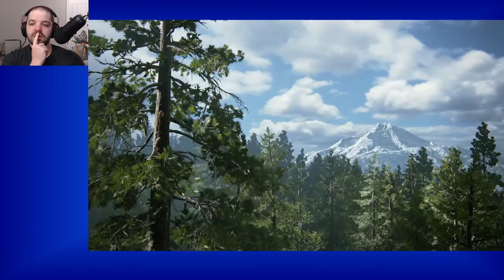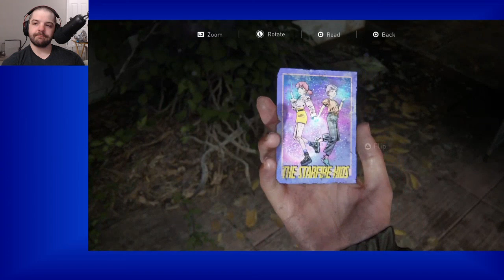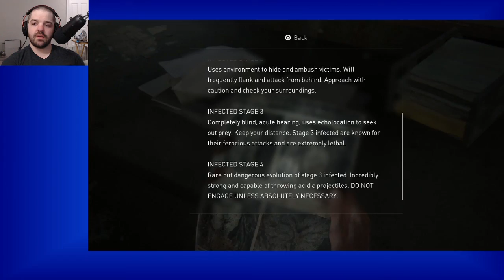The Last of Us Part II - Episode 3 - Already!? (Long Dips)